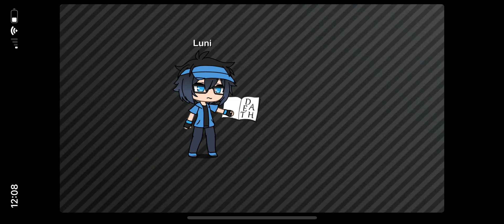No one messes with normal people || original || gacha life || new intro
Sorry about the thumbnail